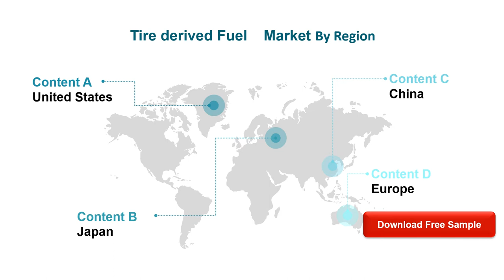Tire derived Fuel Market Insights and Forecast to 2026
Tire derived Fuel market is segmented by Type, and by Application. Players, stakeholders, and other participants in the global Tire derived Fuel market will be able to gain the upper hand as they use the report as a powerful resource.